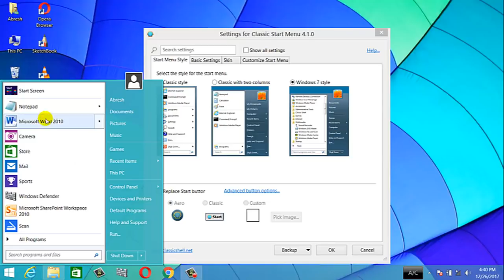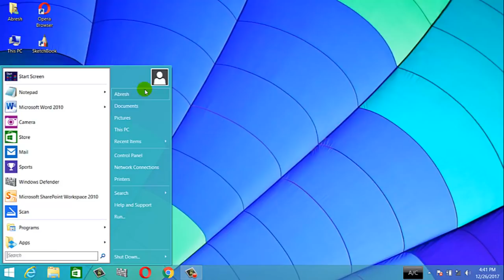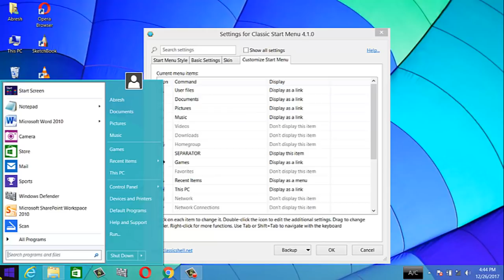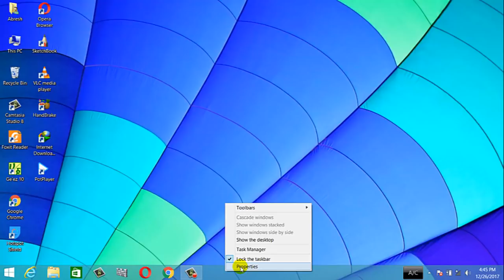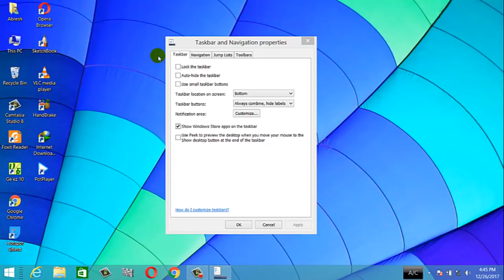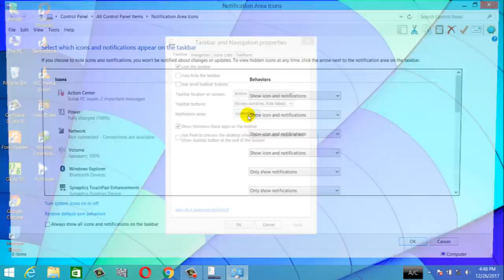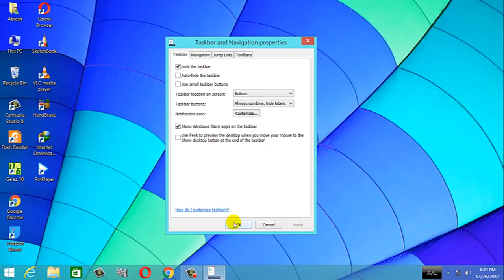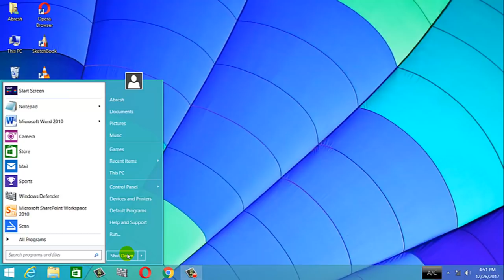መሰረታዊ የኮምፒውተር ስልጠና - ክፍል 19 - Start button and task bar